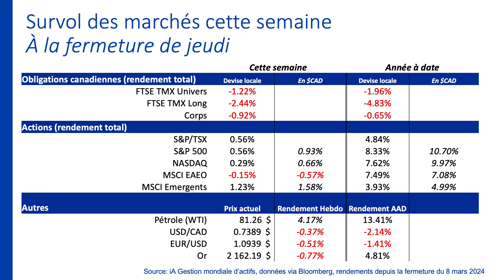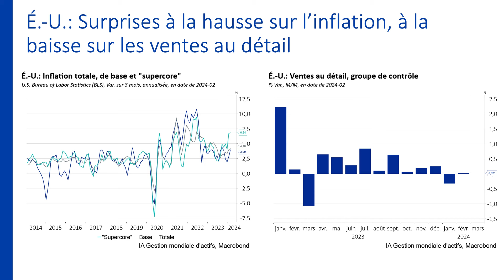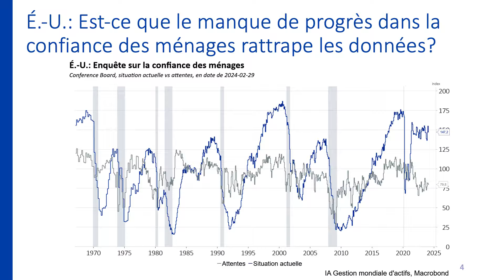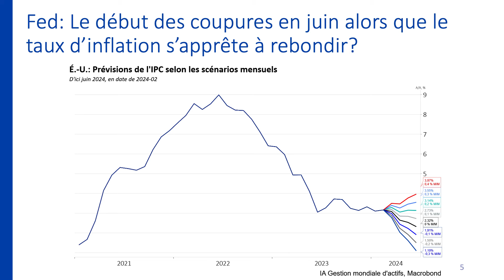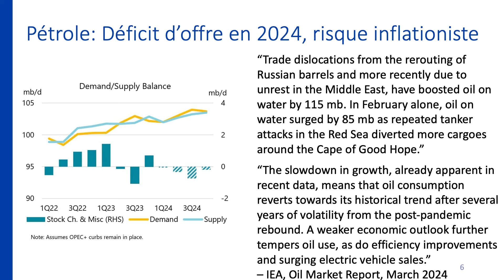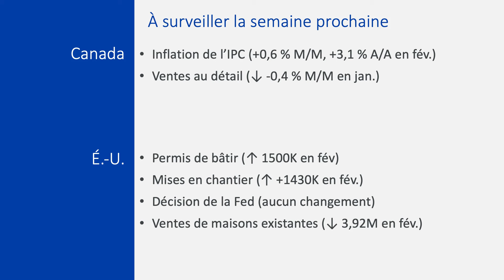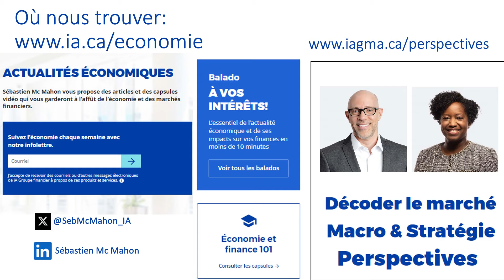États-Unis : surprises à la hausse sur l’inflation, à la baisse sur les ventes au détail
Cette semaine : les données en provenance des États-Unis mettent du sable dans l'engrenage des attentes optimistes des marchés, alors qu'on attend une décision importante de la Fed mercredi prochain.